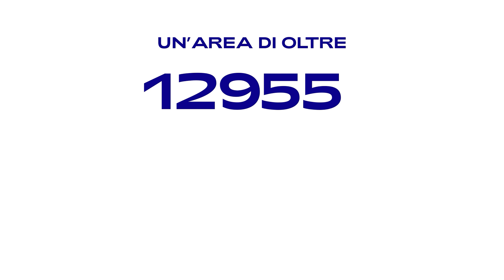Air Top Italia